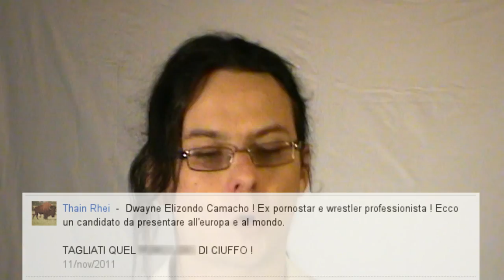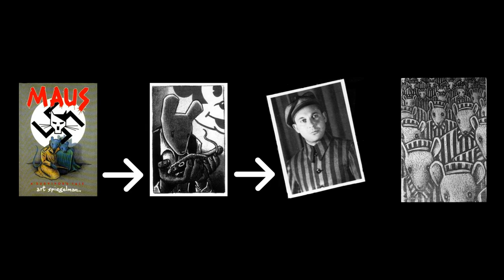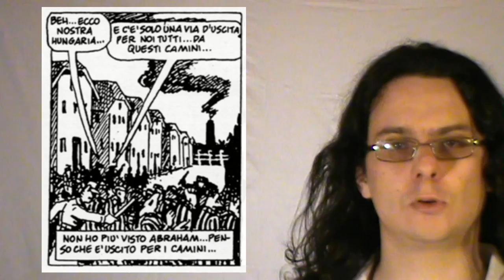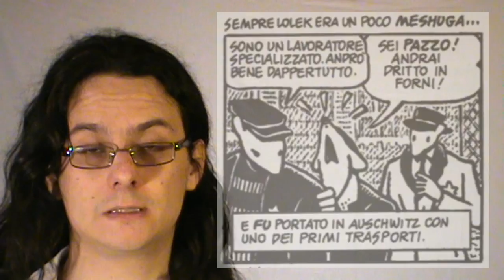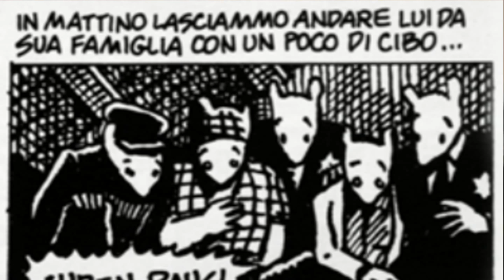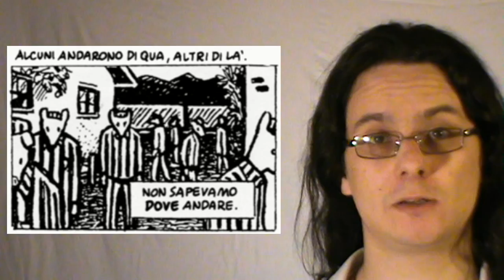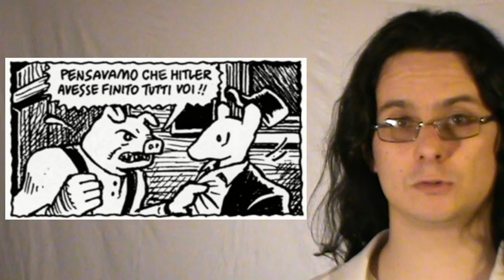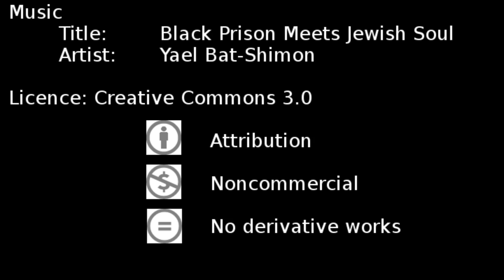Maus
La "Storia di un sopravvissuto" di Art Spiegelman

Muisc
Artist: Yael Bat-Shimon
Title: Black prison song meets jewish soul